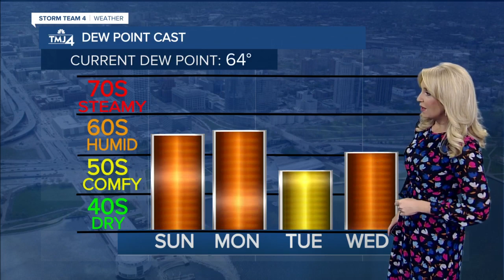Chance for scattered showers Saturday night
Tonight after 10 pm we see scattered rain and the chance for a few t-showers move in. Showers remain isolated overnight. Lows will fall into the mid 60s.